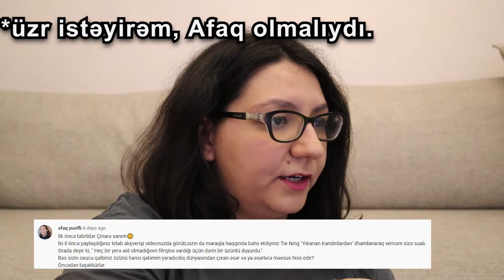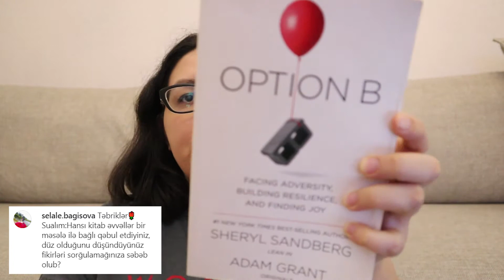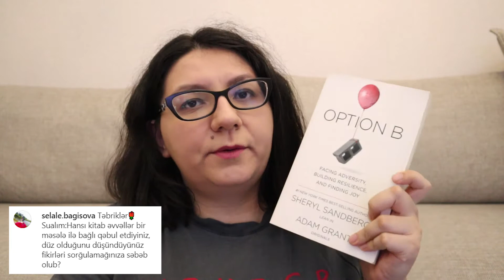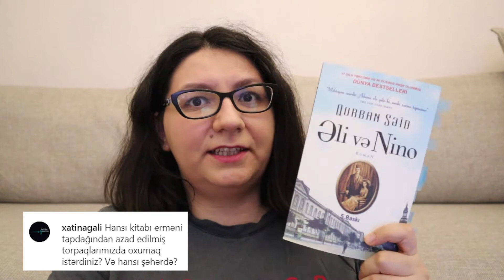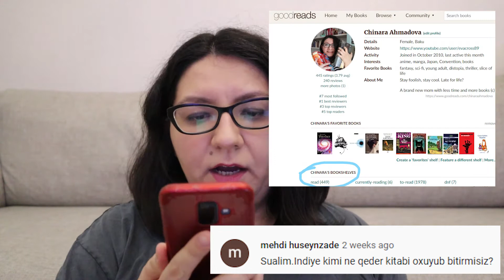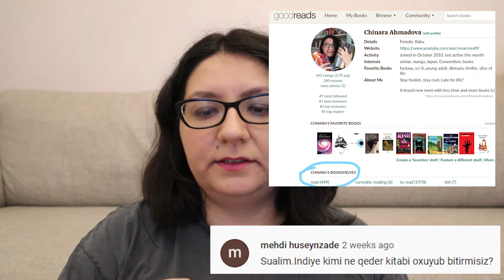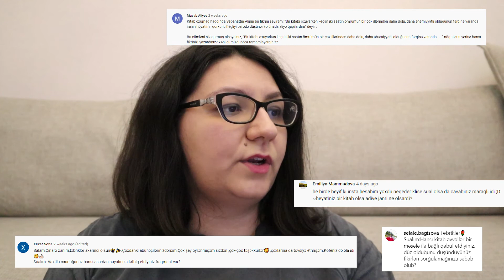SUAL-CAVAB - müsabiqə qaliblərini açıqladım! 2020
Salamlar hər kəsə. Verdiyiniz 54 sualın bəzilərini bu videoda cavablandırdım və qalibləri açıqladım :) Qatılan hər kəsə minnətdarlığımı bildirirəm!

Daha rahat izləmək üçün:
0:00 Giriş və sualların kateqoriyası
02:19 Tanışlıq sual-cavab
04:57 Kitab seçimlərimlə bağlı sual-cavab
11:40 Mütaliə vərdişlərimlə bağlı sual-cavab
15:59 Youtube kanalımla bağlı sual-cavab
21:14 Kitab obrazları ilə bağlı sual-cavab
23:09 Qaliblərin elanı - təbriklər!

Yeni iliniz mübarək! Xeyirli bir il olsun!